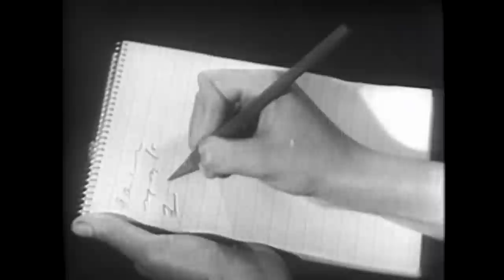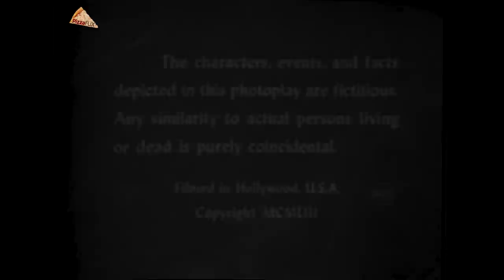The Gift (TV-1953) CHARLES BOYER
FOUR STAR PLAYHOUSE CHRISTMAS SPECIAL
Stars: Charles Boyer, Maureen O'Sullivan, Dan Tobin
Director: Robert Aldrich

A businessman is a good boss for 364 days a year, but memories of his estranged son cause his mood to change during Christmas.